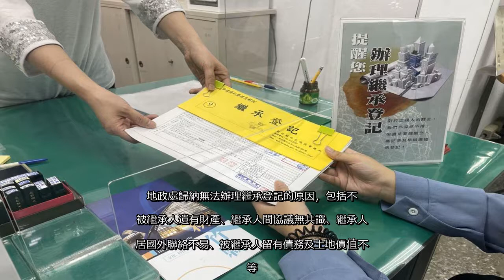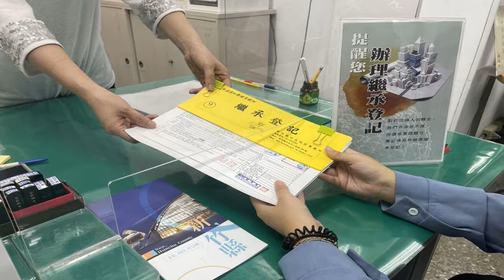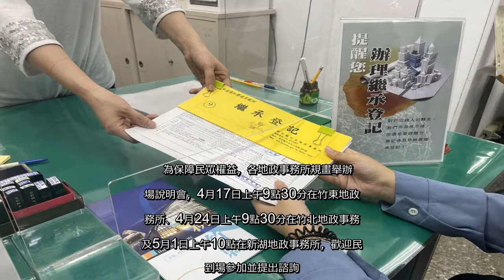✅ 新竹縣各地政事務所自4月1日至6月30日公告逾期未辦繼承登記土地及建物，新竹縣政府地政處表示，被繼承人有1785人，依今...